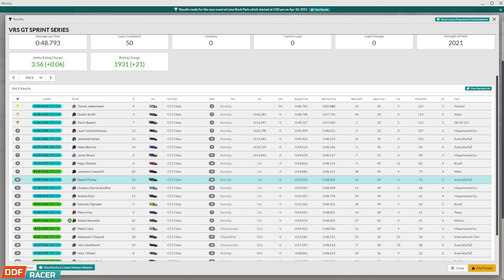My First iRacing GT3 Race! (VRS GT Sprint @ Lime Rock Park)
Well, technically, the title is a lie. I’ve driven a GT3 car before plenty in iRacing but that was for the Bathurst 12HR special event so ‘technically’ it was an enduro. This, however, is my VRS GT Sprint series race! Second only in popularity to the Rookie Mazda series, these GT3 races probably attract the biggest grids in iRacing which, theoretically, means more splits and closer racing. Theoretically.

I’ll be driving my trusty Zansho BMW M4 GT3 against a field of other mixed GT3 cars in a 40 minute race at Lime Rock Park, not exactly what you’d call a traditional GT racing circuit. More suited to the likes of the Skippy and MX-5, Lime Rock Park is a short and sweeping rollercoaster of a racetrack with only one real overtaking opportunity and not much room for error. Traffic is surely going to be a big issue, whether they’re on the same lap or not...

0:00 Hello and Welcome!
2:48 Race Start
28:56 The Best Pit Entry Ever
44:09 Replay Analysis
48:38 Results and Wrap Up